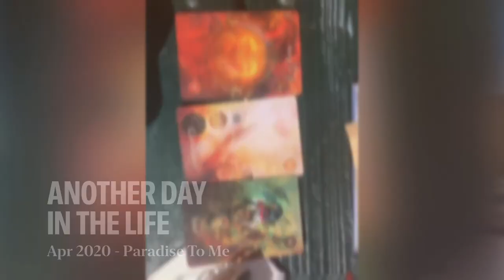Another Day In the Life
This is seriously how I spend my days.  I love capturing life that surrounds me each and every day.  It is amazing how we get caught up rushing around and not really enjoying these small moments.  I have been a photographer since I was 15 I am now 44.  This to me is how I have seen the world, for the most part, the majority of my life.  My channel is dedicated to everyday life.  Finding life to share  Times like these should be a time to start seeing the world with a different outlook.  Life will always change that is a fact.  Nothing last forever, this is also a fact. So Share beautiful stories, images, art, words of encouragement, anything that makes you smile there is a chance that it will make someone else smile.

If you only touch one person in this lifetime but it makes an impact for that one person and in turn that one person then influences a million people?  I would say that is a good return on ROI.

Something you can do for free here on YouTube that you can share with the world make sure you inspire buildfriendships lovefirst lookwithin enjoylife lovelife365.